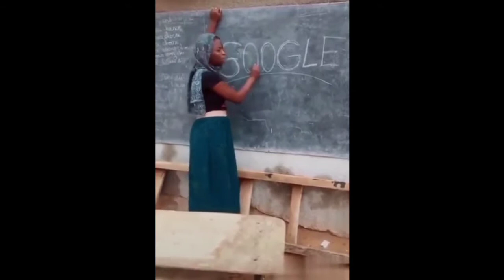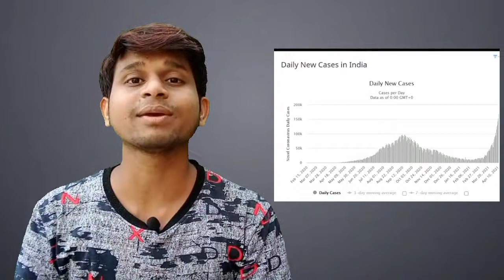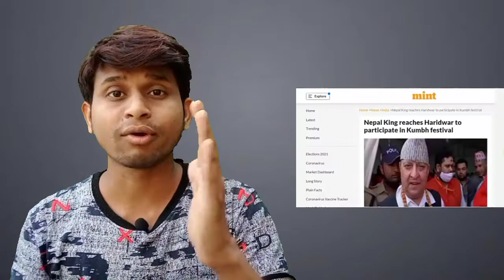Haridwar Kumbh Mela 2022 l कुंभ मेला क्यों मनाते है l Haridwar Kumbh Mela 2021 Live l kumbh mela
Haridwar Kumbh Mela 2022 l कुंभ मेला क्यों मनाते है l Haridwar Kumbh Mela 2021 Live l kumbh mela 2021 l student prajapati mahendra